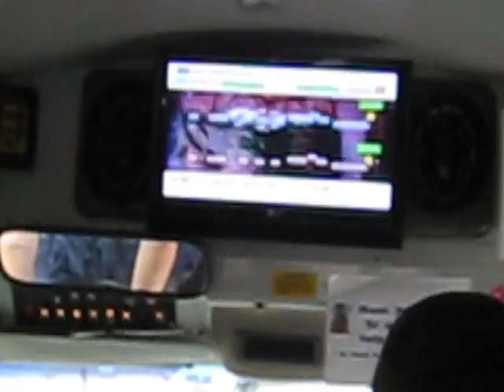A Bowman Singing "Material Girl"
On the way to Coldplay on the Monk's Bus...